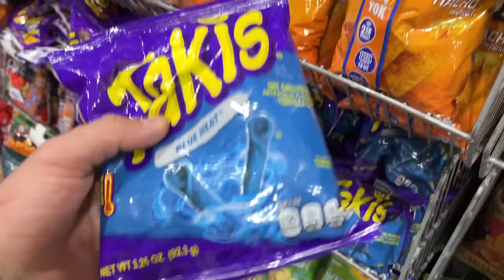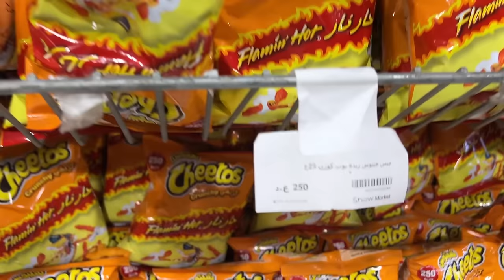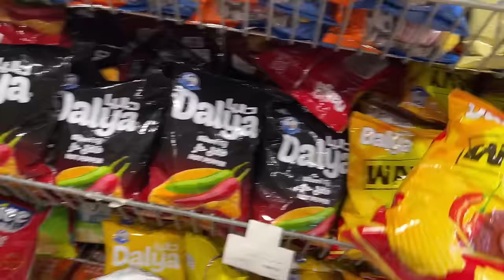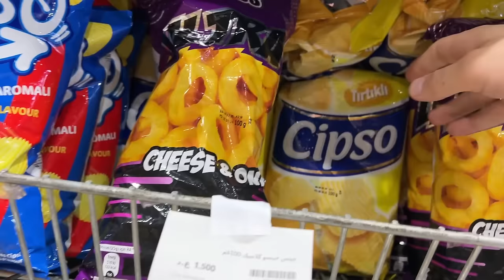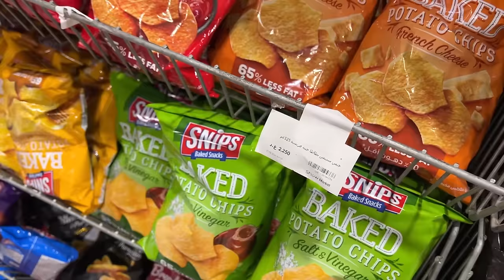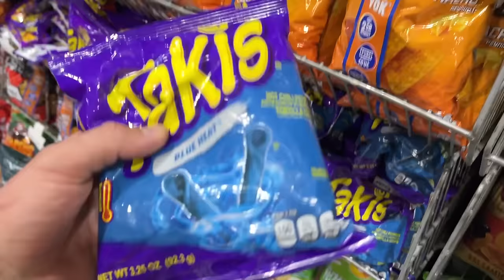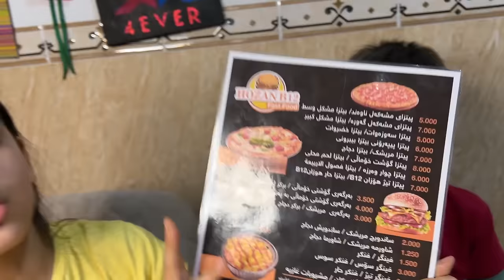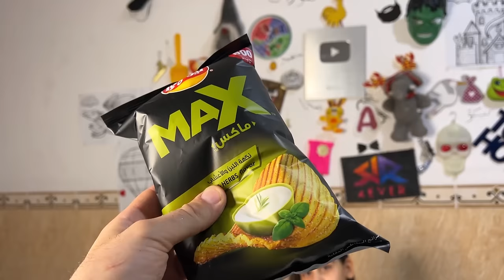چاڵنجی خواردنی هەرزانترین تا گرانترین چیپس😨🥶زۆر گرانبوو